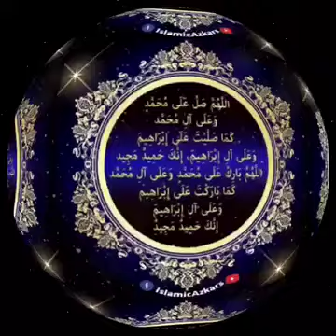صلوا علي النبي المختار سيدنا محمد صلي الله عليه وسلم..